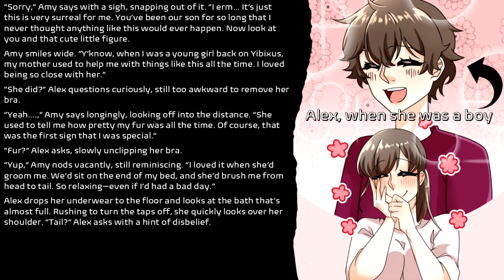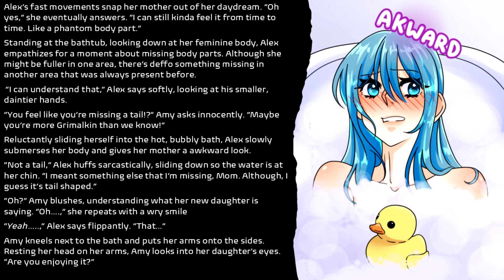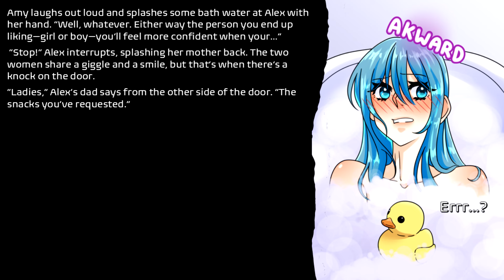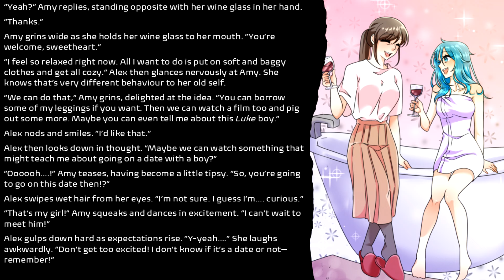Girly Time W/Mom. It's all new 4 the Boy | My Second Chance Part 6 | Visual Novel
Alex has had a hard day and Mom is going to show Him/Her how to relax now that they are a girl! Maybe time for a little feminie hygiene!